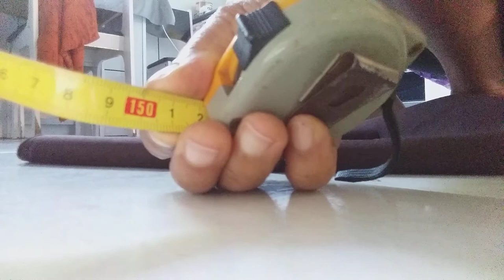Almofada flor PASSO A PASSO primeira parte.